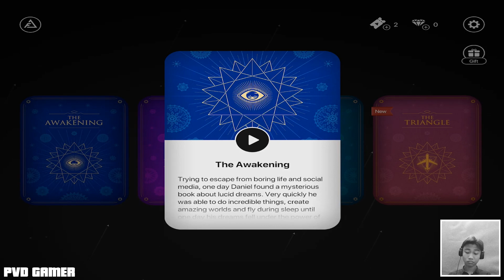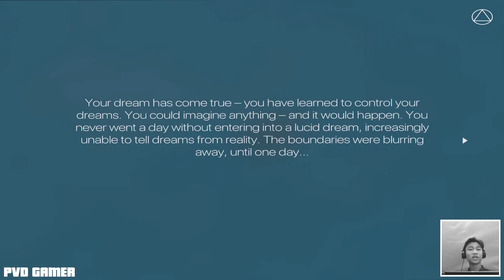Game My life!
© Copyright by PVD GAMER ☞ Do not Reup